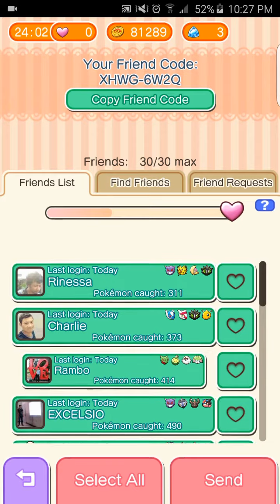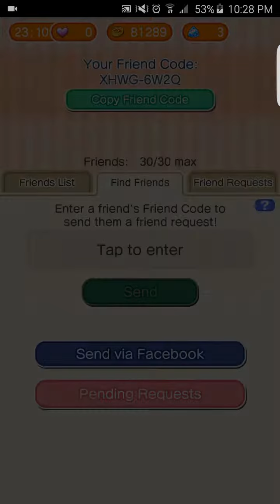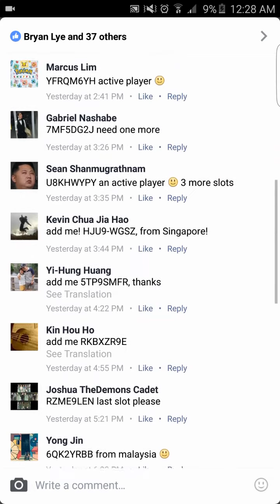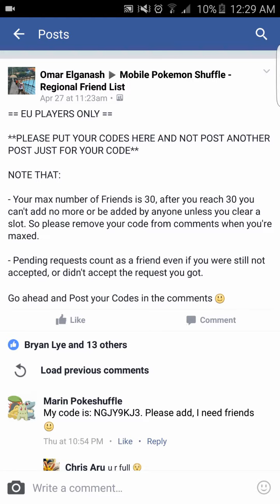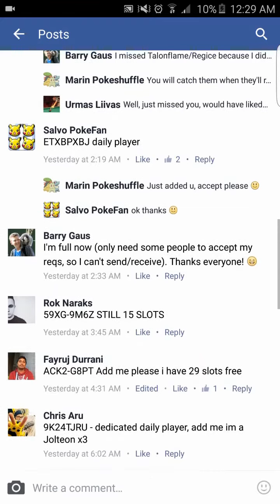Pokémon Shuffle Mobile: Friend Code Exchange Mini-Guide, Share and Get Friend Codes here ASAP!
In this episode, I share a mini-guide into the latest Mobile Friend Exchange System, plus a potential Shuffle Mobile FB group!